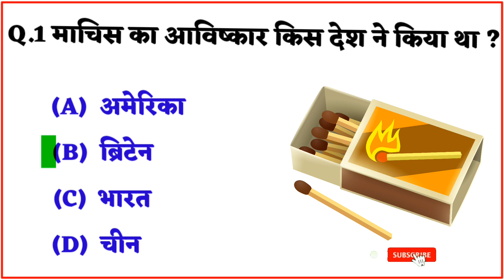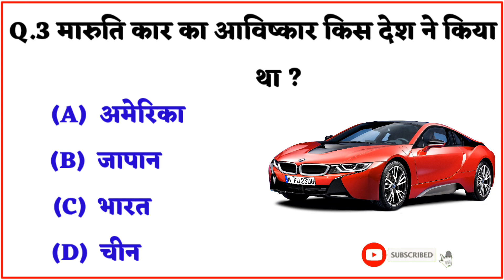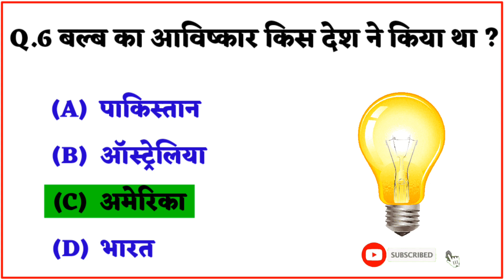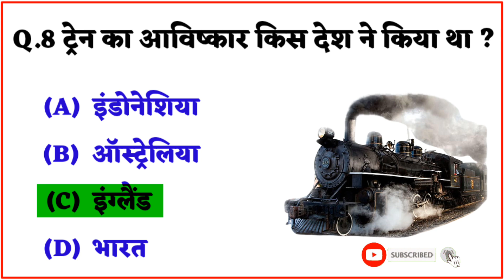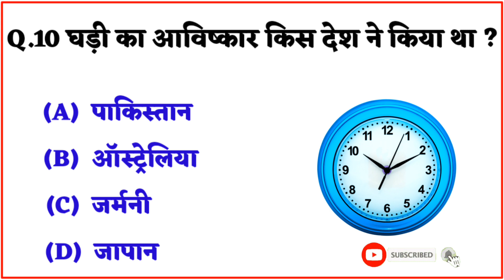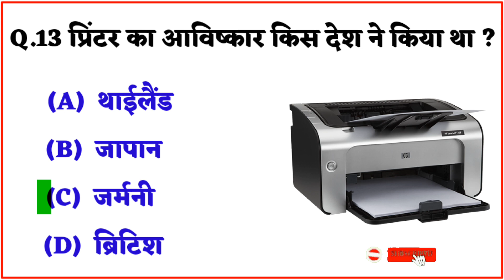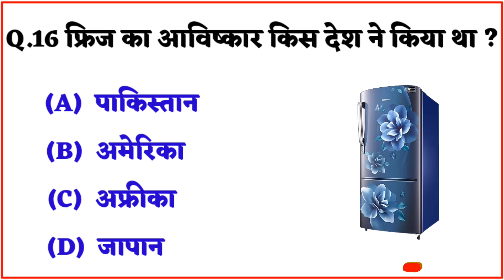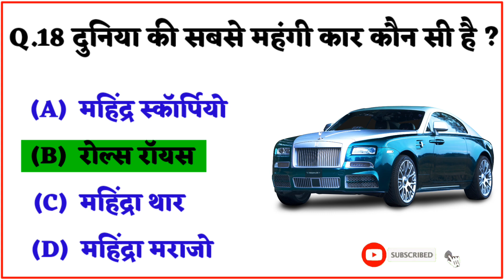Kis Desh Ne Kya Abiskar Kiya ll How To Most 20 Abiskar Gk Questions ll Car Ka Abiskar Kisne Kiya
All Most Topic Queries
👉 gk
👉 general knowledge
👉 important gk questions and answer
👉 quiz test
👉 br gk study
👉 important gk
👉 quiz test
👉 competitive quiz
👉 quiz questions
👉 general knowledge questions
👉 gk quiz
👉 gk questions
👉 geography gk
👉 lucent book gk
👉 lucent mcq
👉 gk question
👉 br gk study
👉 gk questions
👉 general knowledge
👉 question
👉 general knowledge questions
👉 samanya gyan